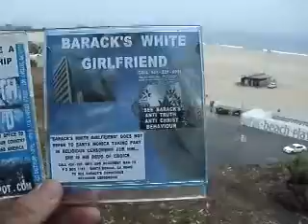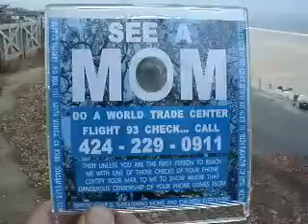BT8 2013F18 7NOTHATSWHATITHOUGHTITSSALT CERTIFYTOPOB1151 SM CA90406FORMOM1 2356MB zpsc9ef9c69